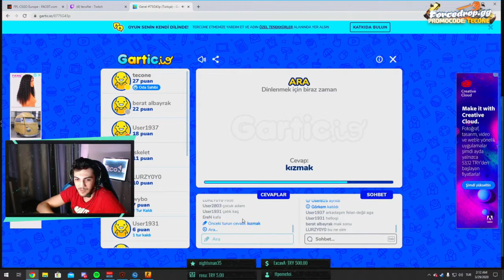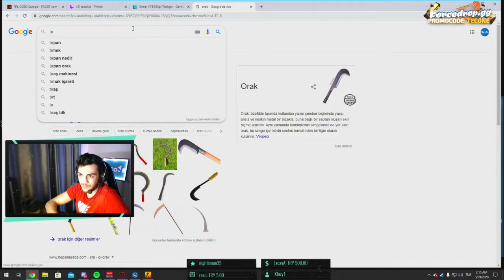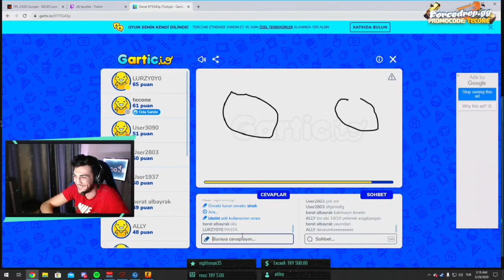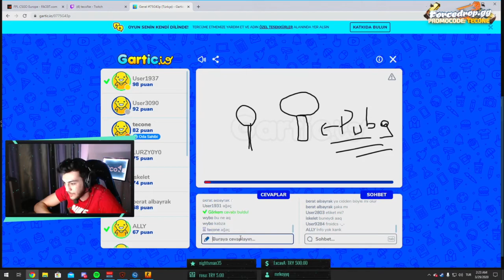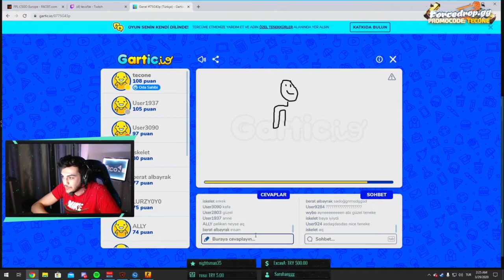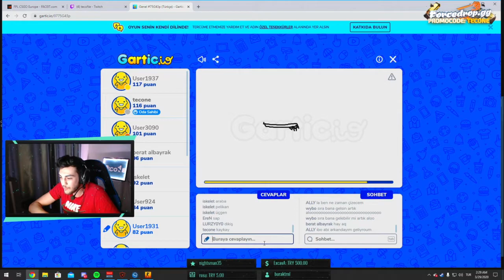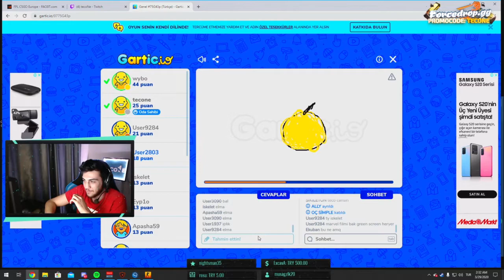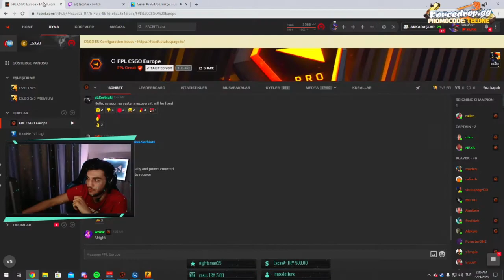TECONE İMORRR VE LURZ İZLEYİCİLERLE GARTİC.İO OYNUYORLAR!!!!